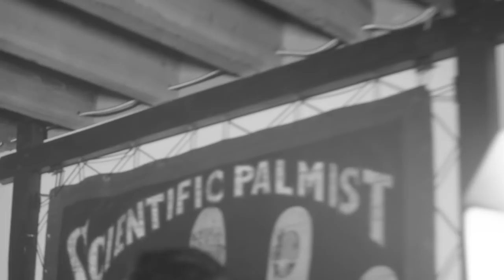Jeremy Dutcher, Partner + Snotty Nose Rez Kids | House Of Strombo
The Strombo Show presents an Artist Cauldron with Polaris Prize winner Jeremy Dutcher and short-listers Partner, Snotty Nose Rez Kids in an intimate conversation and performance from the House Of Strombo. They'll collaborate together on a handful of originals and deliver covers of Joni Mitchell, Queen, AC/DC and Lil Wayne.

SETLIST
02:22 Ultestakon
15:05 Cherokee Louise (Joni Mitchell Cover)
21:21 Dead Chiefs
27:59 Gross Secrets
30:22 Improvised Jam

"To me, records are the same as films. Every time I make a record, I'm actually making a holistic story about the way I see the world whether it is a the world as I see it now or as a period of time."

From the 1-2-3-4 to the 808's and beyond. Radio, television and digital. For over two decades, George Stroumboulopoulos has been playing the best records in the best order. Finding those songs that'll get you through the night. Interviews, intimate sessions and out-of-its-mind full blown house concerts. The Strombo Show and House of Strombo reflects the beautiful and the badass of Canada's diverse cultural landscape. There are no boundaries, with the gamut running from Aretha Franklin to Slayer and everything in between.

Camera: Katrina Thorn, Kurtis Watson
Editor: Alex Narvaez
Recorded by Todd Macdonald
Mix by Todd Macdonald
Photo Credit: Vanessa Heins
2018 Son House Productions